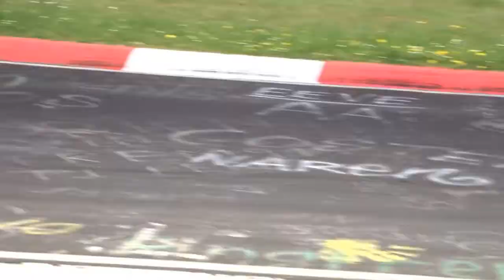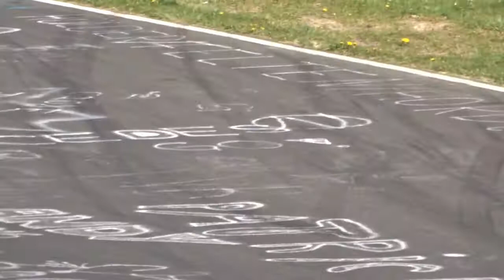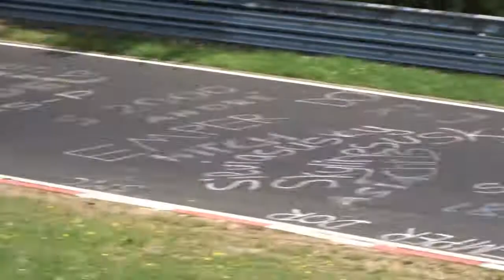Trackday Pistenclub 27-04-18 Tiergarten+Brünnchen+Adenauer Forst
Trackday Pistenclub @ Nürburgring Nordschleife